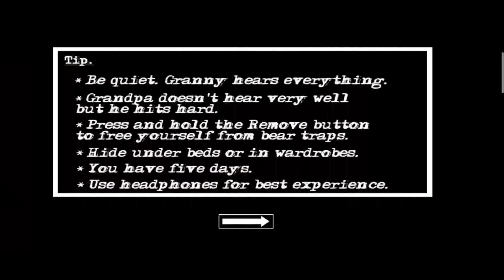#1 | Granny chapter two | Dhoom indian gaming